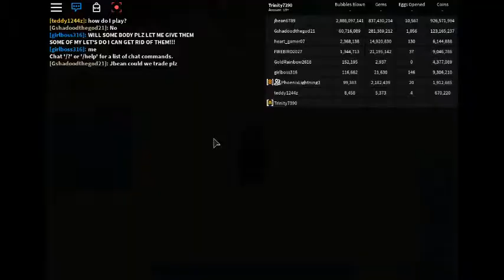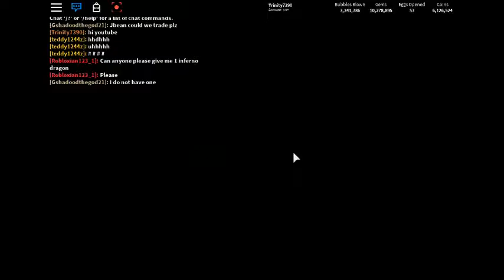Roblox Bubble Gum Simulator 1